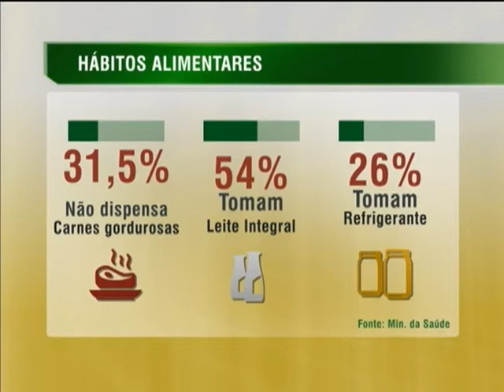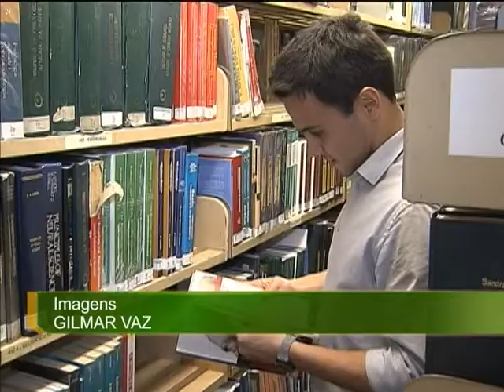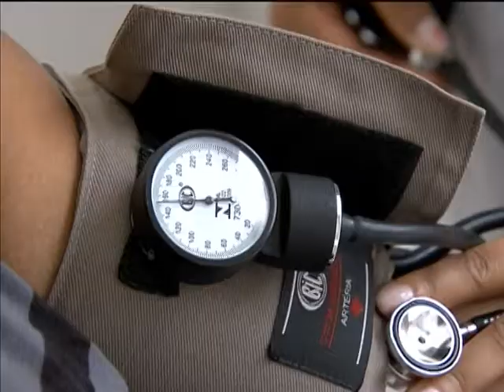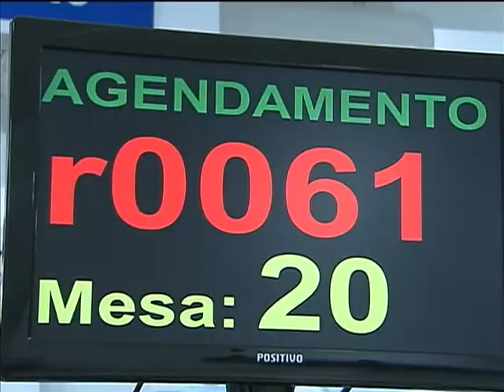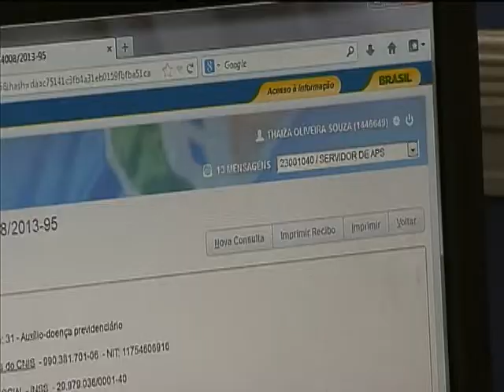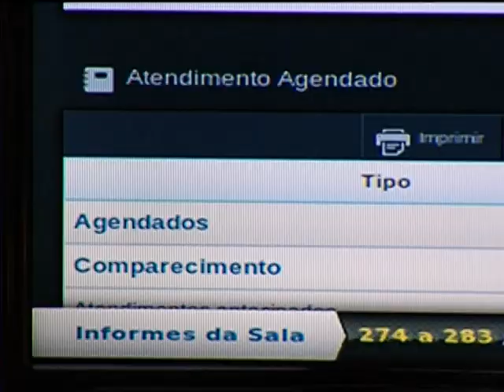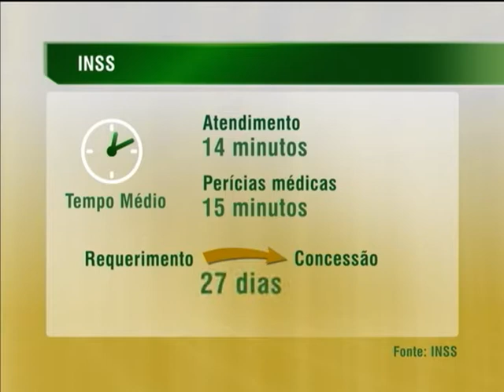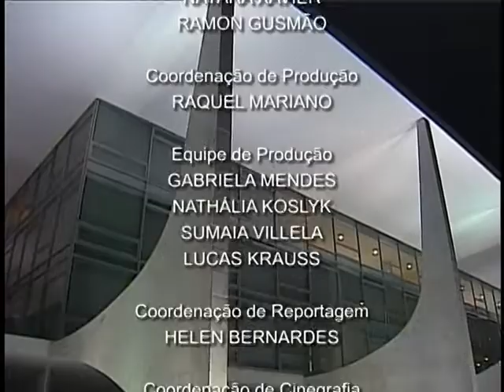Jornal NBR NOTÍCIAS na íntegra - 27 de agosto